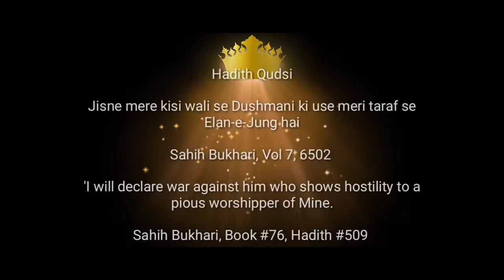kufriya gaane sunne walo par tajdeede iman tajdeede nikah tajdeede bayat kya hukm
Asjadi Official

Ghulam E Taajush Shariah

Zindagi Hai Nabi Ki Nabi Ke Liye.

Our Content Related To

Deeni Topic
Ahle Sunnat Wal Jamaat
Sunni Bareilly Maslak E Ala Hazrat Paigam E Taajush Shariah

Also
Fazilat E Durood E Pak,
Naat Shareef, Wazifa, Deeni Masla Masail, Taqreer, Tilawate Quran Shareef, Zikr Askar etc.

Social Networking Link